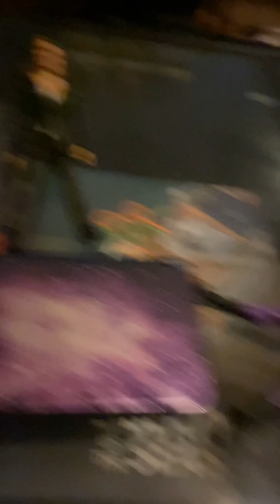Wwe 24 hours until wrestlemania: the est and the baddest women on the planet set the stage.